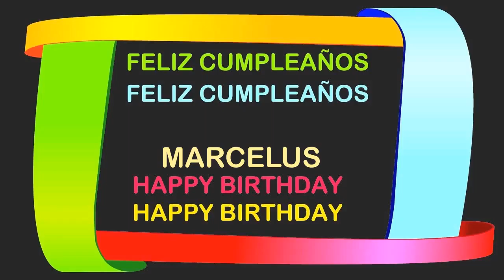Marcelus Birthday Postcards & Postales